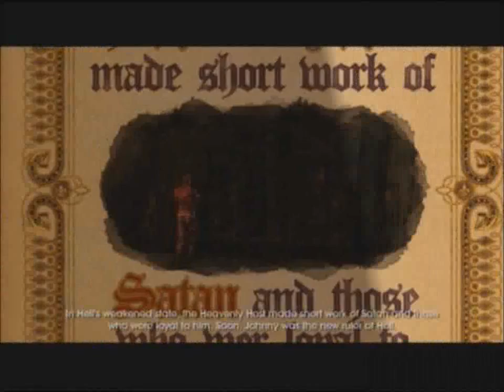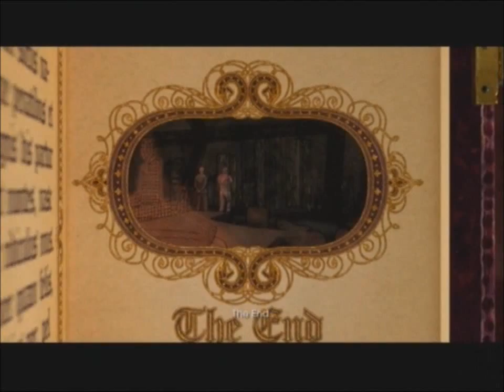Saints Row: Gat Out of Hell Playthrough [10/15]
Saint Row IV: Gat Out of Hell (PlayStation 3)

Johnny Gat remains in Hell to continue the takeover of Sinterpol.